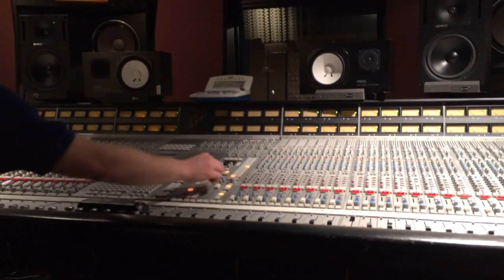Studio Video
Getting Denny's drums levels set.